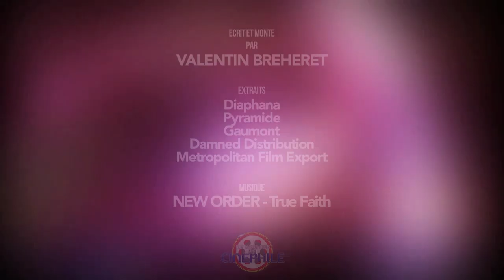Rattrapage Février (Belle et Sébastien 3, Wajib, La douleur, Horse Soldiers...)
Ce mois ci, on passe donc en revu : "La douleur", "Horse Soldiers", "Belle et Sébastien 3", "Wajib" et "Cas de conscience"